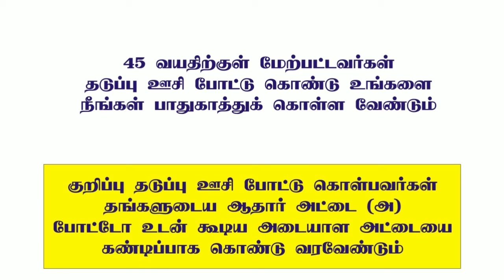# free Covid-19 vaccine camp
This video contains a free Covid-19 vaccine camp by lions camp